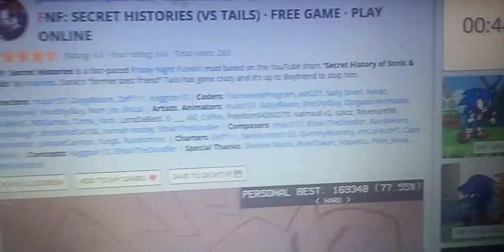fnf secret histories vs sh tails - best friends (6 misses) happy Friday the 13th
hey superstars i hope you enjoy the fnf secret histories vs sh tails - best friends (6 misses) happy Friday the 13th video credits to the fnf secret histories tails team for making the fnf secret histories tails mod and songs and credits to @mashed for making the animation of secret history of sonic and tails and happy Friday the 13th I played this mod because this mod looked scary have a great funkin day